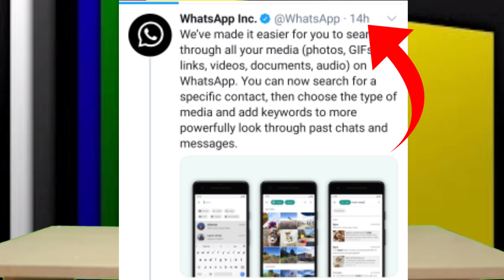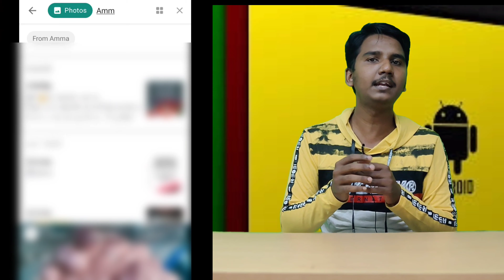New Whatsapp update 2020 | Tamil | English Subtitles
This video tells you about the latest update on our Whatsapp app.Do watch the video to know about it.